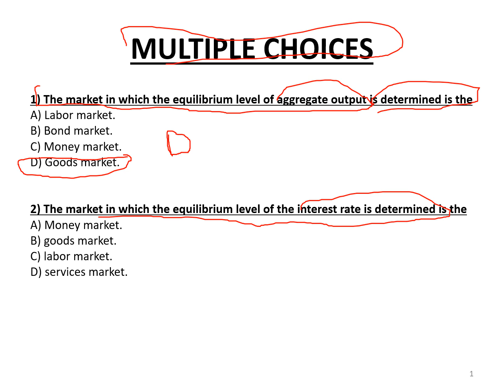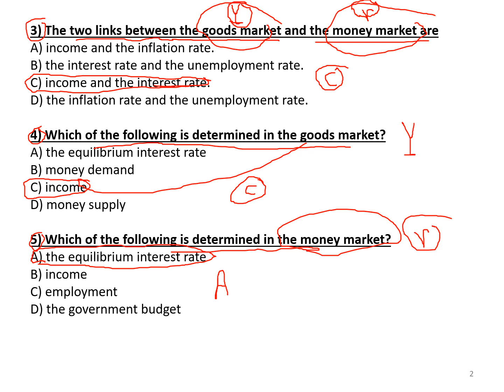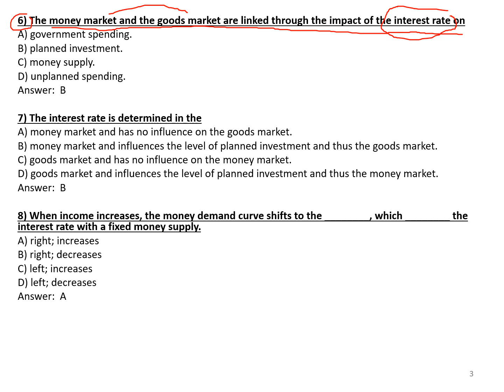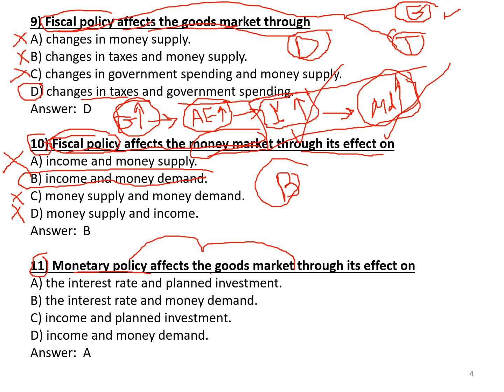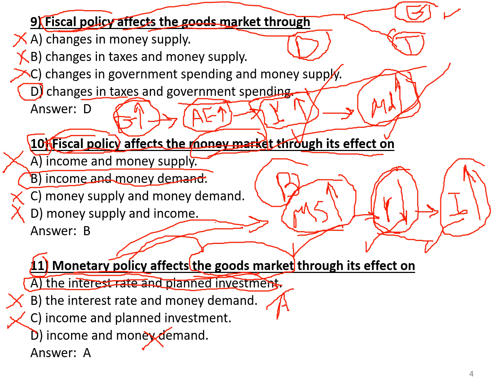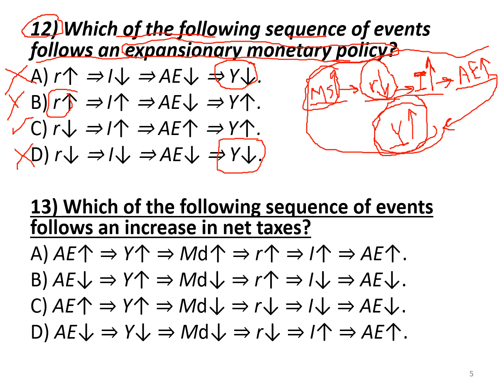Macroeconomics Lecture (11) Part (5): Questions